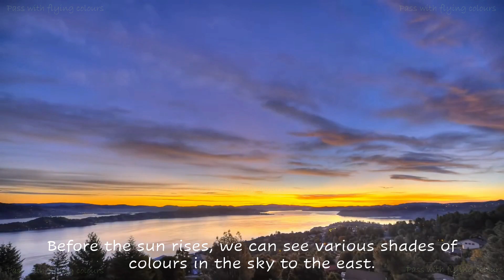CLASS 3 | EVS LESSON -25 | CHANGES IN OUR SURROUNDINGS | PART 2 | TEXTBOOK (PAGE 144)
This video will help you to learn and understand the subject Environmental Studies Lesson - 25 -  CHANGES IN OUR SURROUNDINGS (3rd standard) explained in detail.